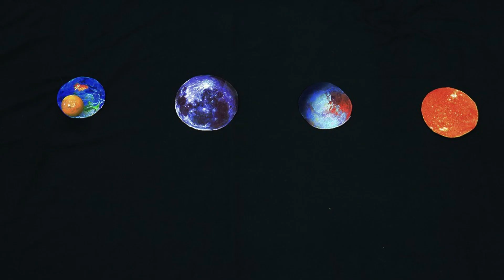The Dream, 6th Class, Schull National School, BLAST 2022 with Visual Artist Siobhan McGibbon